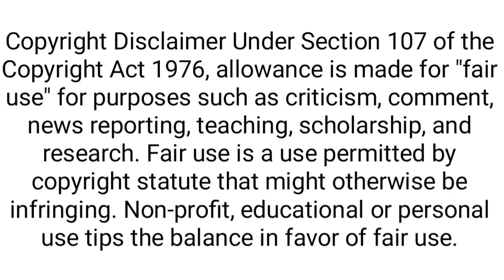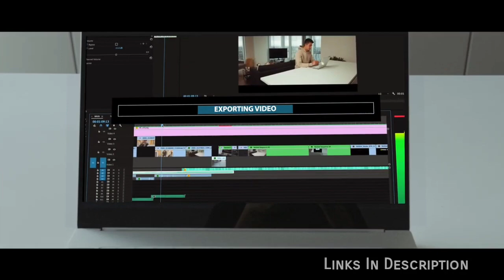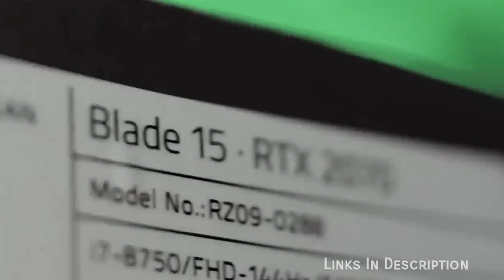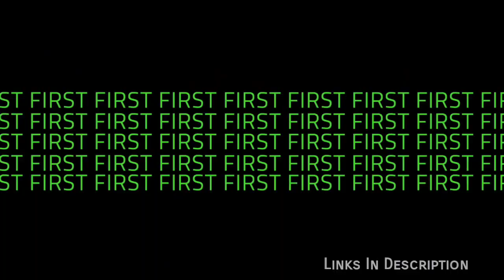Best Razer Laptops to buy in 2020 - 2021